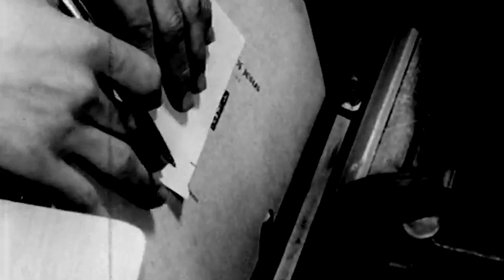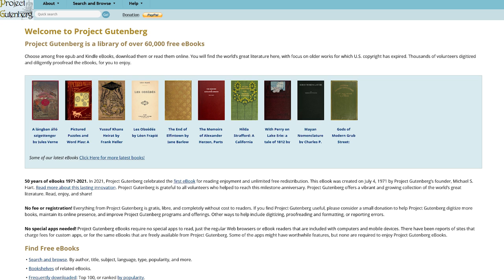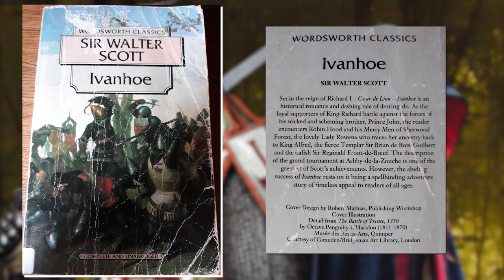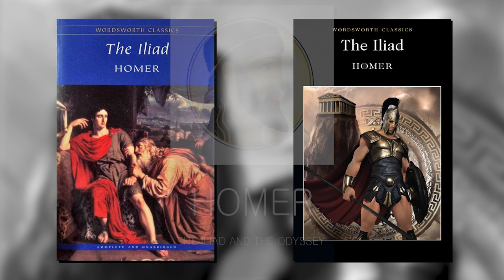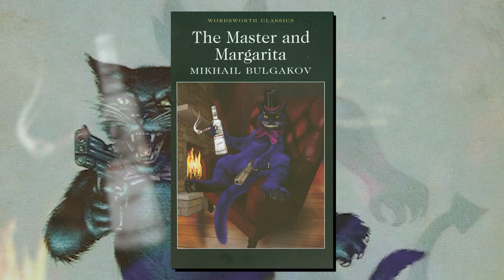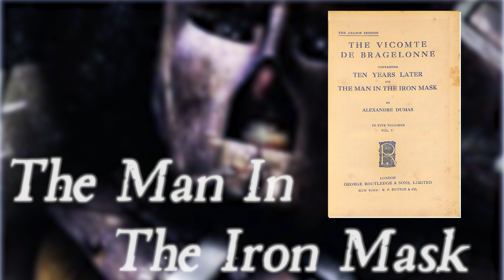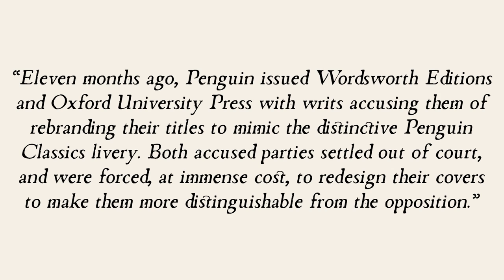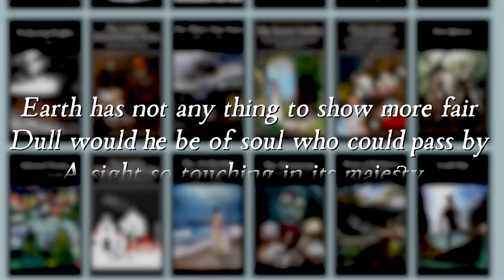Wordsworth Classics, The Strangest Book Covers | Esoteric Internet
Surreal covers for the unreal reader... on a budget.

Wordsworth Editions is a somewhat notorious name in the publishing business. Since the late 1990s, Wordsworth books have circulated a certain style. An art style that is halfway between pulp Romance novels and unfinished photoshops. The Wordsworth "Black Covers" are the most unique covers in the English book market for how stilted they look. The Wordsworth Classics line is public domain novels dedicated with these incredibly odd (or bad) book covers. Most internet savvy readers have had a close encounter of the third kind with one Wordsworth cover or another.

Why would one adorn classical literature (or books in the public domain) like this? Do they truly grab that much attention? After all, this video does exist to talk about these book covers. The history behind Wordsworth's stunning unique covers is one fraught with old standards, book publishing in the new era, and legal threats in the UK (not because of relations to the poet of the same name). Wordsworth abolished classic art covers in favor of the all encompassing black cover. There are too many to acknowledge, but they are a fascinating genre that has accidentally spawned.

You really want me to expand on these? Well, it is outside the pages of a book.
Video Sources (Support the creators/uploaders):
Dan Henig - "Russian River" (00:00-01:56)
Frédéric Chopin - "Galop Marquis", performed by Aya Higuchi (01:56-02:06)
Dan Henig - "Eternal Garden" (02:06-04:13)
Dan Genig - "Sunrise In Paris" (04:13-07:28)
Telecasted - "Sailing" (07:28-09:09)
Brian Bolger - "A Fool's Theme" (09:09-10:27, 10:48-12:01)
The U.S. Army Band - "Stars And Stripes Forever" (10:27-10:47)
The Mini Vandals - "Dragon Rojo" (12:01-13:51)
Joey Pecoraro - "Russian Dance" (13:51-16:10)
Godmode - "Spring Field" (16:10-17:40)
Cheel - "Sunset Dreams" (17:40-19:26)
Ben Elliot - "Journey To Paris" (19:26-19:58)